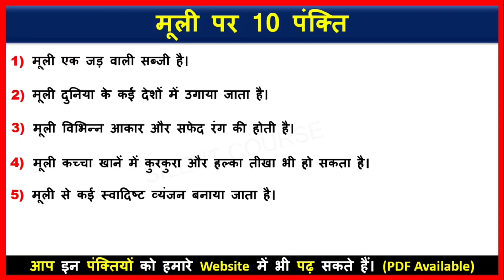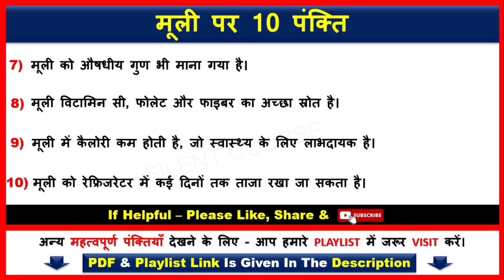मूली पर 10 पंक्ति | 10 Lines on Radish In Hindi | Few Lines About Radish In Hindi | Muli Par 10 Line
👉 About Video : - Hello my friends today we will learn that how to write मूली पर 10 पंक्ति | 10 Lines on Radish In Hindi | Few Lines About Radish In Hindi | Muli Par 10 Line